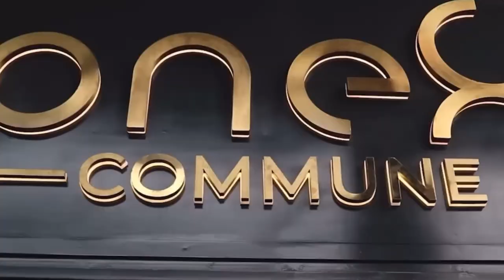This is why Virat Kohli is “The Goat”🔥♥️